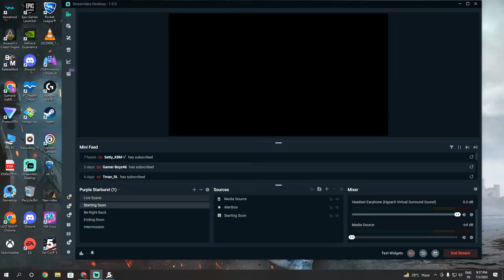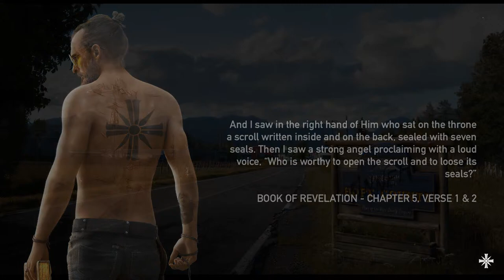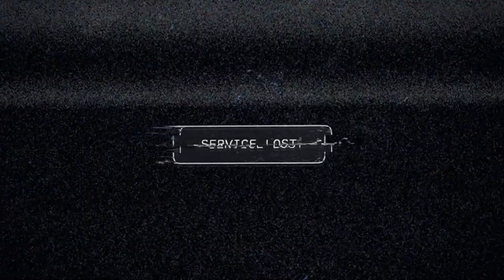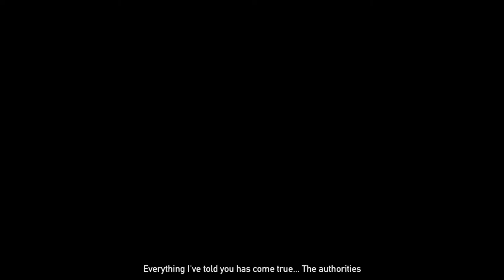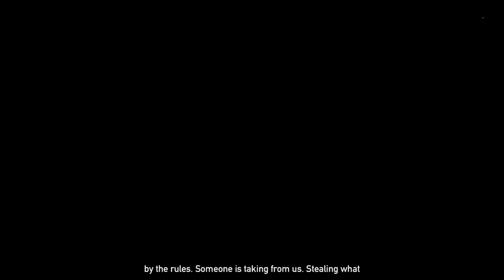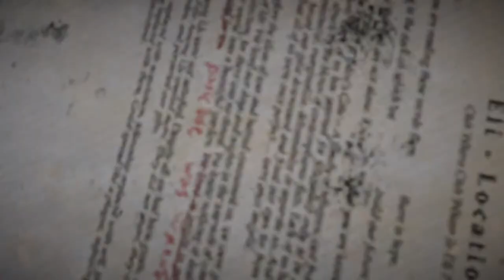🔴LETS PLAY FARCRY 5 PART 1 1080P 60fps ULTRA SETTING | Live Steam 🔴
Far Cry 5 is a 2018 first-person action-adventure shooter game, developed by Ubisoft Montreal and Ubisoft Toronto and published by Ubisoft. It is the successor to 2014's Far Cry 4, and the fifth main installment in the Far Cry series. Set in Hope County, a fictional region of Montana, United States, the game revolves around the Project at Eden's Gate, a doomsday cult that has taken over the county at the command of its charismatic and powerful leader, Joseph Seed. Players control an unnamed junior deputy sheriff who becomes trapped in Hope County and must work alongside various resistance factions to liberate the region from the despotic rule of the Seeds and Eden's Gate. Gameplay focuses on combat and exploration; players battle enemy soldiers and dangerous wildlife using a wide array of weapons. The game features many elements found in role-playing games, such as a branching storyline and side quests. The game also features a map editor, a co-operative multiplayer mode, and a competitive multiplayer mode.

PC Specs :

● CPU: AMD Ryzen 7 3800x @ 4.35 Ghz PBO
● MOTHERBOARD:  MSI x570 Gaming Edge
● RAM: corsair Vengeance LPX 32 gb  @ 3200 Mhz
● GPU: Nvidia Geforce RTX 3060ti
● Boot Drive: WD Black SN750SE NVMe 500GB
● HDD: 3TB WD
● PSU: Cooler Master MasterCase H500P Mesh ARGB ATX Mid-Tower
● MOUSE AND KEYBOARD : LOGITECH G502. REDRAGON Kumara K552
●HyperX Cloud Core 7.1 Wired Gaming Headphones with Mic Black